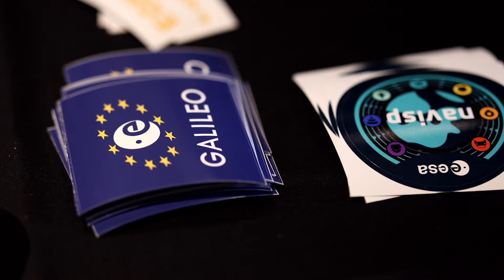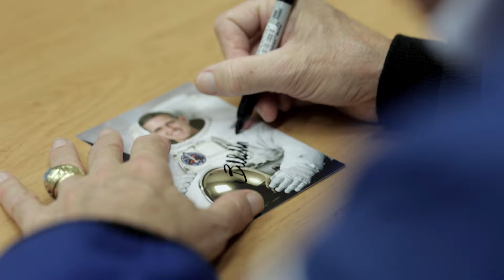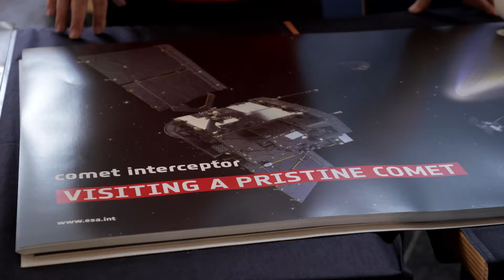Space Rocks at the ESTEC Open Day 2024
A wrap-up of Space Rocks at the ESTEC Open Day 2024 in the Netherlands. The Open Day is a remarkable event when ESA opens its doors to the public for a front row seat to the cutting edge of space science – featuring NASA astronauts Anna Lee Fisher and Bill McArthur, ESA astronaut André Kuipers, ESA Director General Josef Aschbacher, The Expanse actor Steven Strait and more...

Space Rocks: we bring space down to Earth in association with the European Space Agency.

You can also sign up for our newsletter MISSION UPDATE right